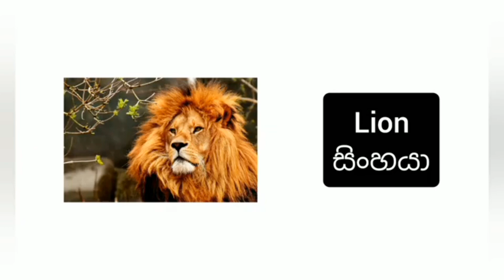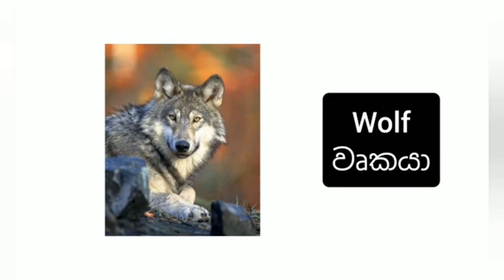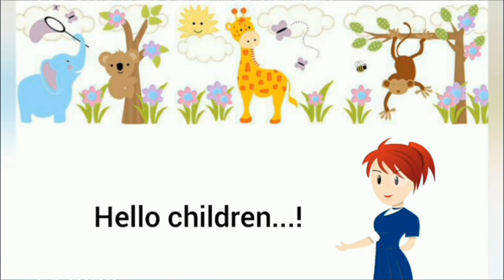කැලේ සත්තු බලන්න යමු | Wild Animal Names for Kids | sinhala kids video | primary school | animals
Description:
Welcome to an exciting adventure in the animal kingdom! In this educational video designed specifically for 2nd-year students, we embark on a journey to see wild animals in their natural habitats. Join us as we explore the fascinating world of wildlife and learn about the incredible creatures that share our planet.

🐾 What can you expect in this lesson?
- A virtual safari through diverse ecosystems.
- Close-up encounters with a variety of wild animals.
- Fun facts and interesting information about each animal.
- Engaging visuals and vibrant animations to keep young minds captivated.

This video is perfect for second graders eager to discover the beauty and wonder of the animal kingdom. Whether you're a teacher looking for an engaging lesson or a curious young learner, "Let's See Wild Animals!" promises an unforgettable adventure into the wild.

Let's inspire a love for wildlife in the next generation! 🌿🦁🐧🌍